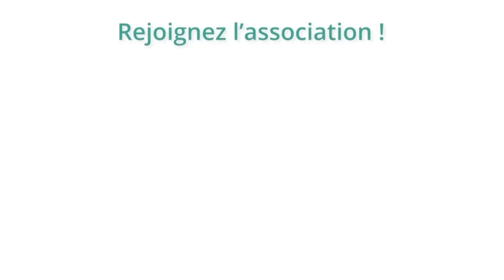Fiche maladies & ravageurs - Gestion du mildiou sur tomates - Ferme des Gobettes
Elsa de la ferme des Gobettes, nous explique comment une propagation du mildiou dans leurs pépinières à failli compromettre leur production de tomates cette saison.
La ferme des Gobettes a su rapidement réagir pour garantir une récolte de tomates, produit indispensables pour les maraîchers diversifiés.

Vous pouvez retrouver plusieurs itinéraires techniques sur leur portrait de ferme

Vous pouvez aussi commandeur leur livre pour adopter leur pratiques au sein de votre potager

Prochaines rencontres Nationales le 4 et 5 Novembre 2023 !
Inscrivez vous ici (prix libre, les inscriptions permettent de nous faciliter la logistique)

Pour encore plus de vidéo MSV, n'hésitez pas a participer aux financement des futurs portraits de ferme